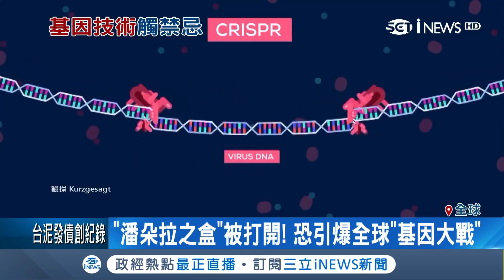"複製人"即將問世?!陸科學家高調稱成功誕生"基因編輯雙胞胎"｜【國際要聞。先知道】20181127｜三立iNEWS